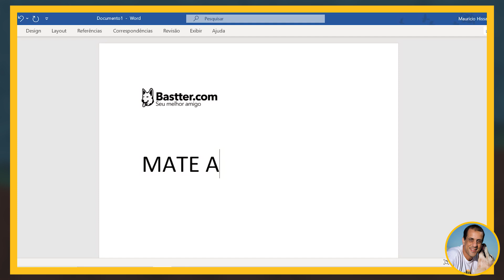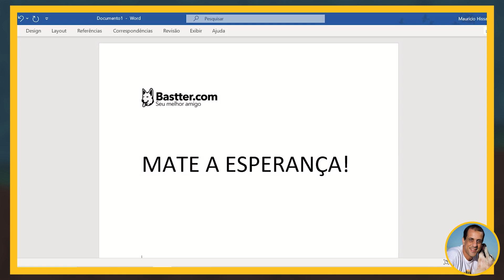Recados do Bastter - Mate a esperança!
Recado rápido do Bastter!

Para ajudar todos aqueles que estão em casa de quarentena, a Bastter abrirá todos os dias, alguns dos vídeos especiais Bastter Blue para os assinantes do canal!
Seja um Bastter Blue e tenha acesso a este e outros milhares de conteúdos: